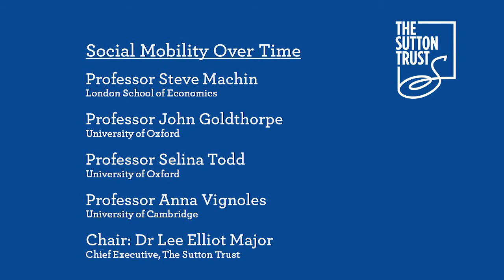Social Mobility 2017 - Social mobility over time (part 2)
Our Social Mobility Summit on 12th July 2017 brought together leading policy-makers, academics and practitioners to discuss the state of social mobility in the UK and future developments.

The afternoon session saw Professors Stephen Machin, Anna Vignoles, John Goldthorpe and Selina Todd discussing social mobility over time.